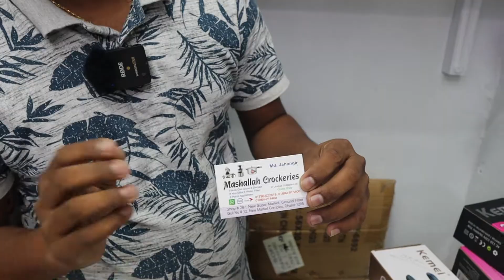হেয়ার স্ট্রেইটনার এর দাম জানুন | hair straightener price BD | Buy Hair Straighteners at Best Price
Mashallah Crockeries
Shop#297(Ground floor), Goli No#12, New Super Market,

▶️ আপনার পণ্য বা প্রতিষ্ঠানের বিজ্ঞাপনের জন্য ইমেইল করুন ▶️
😍আমাদের সাথে যোগাযোগ করতে পারেন😍